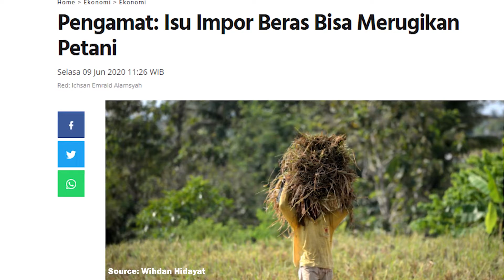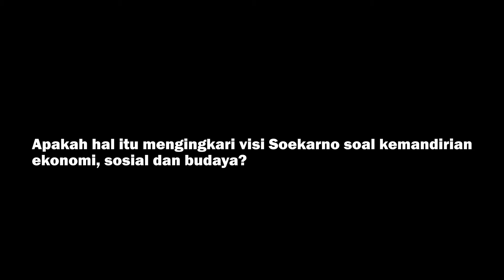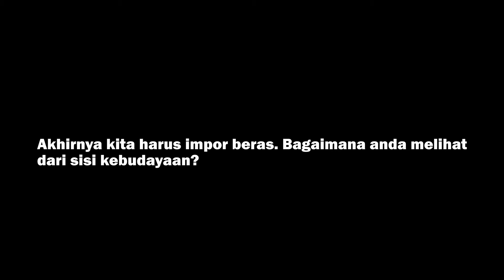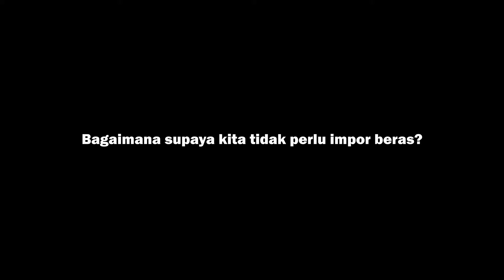Jurnal Patroli News - Impor Beras Tak Boleh Jadi Permainan Politis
Impor Beras Tak Boleh Jadi Permainan Politis